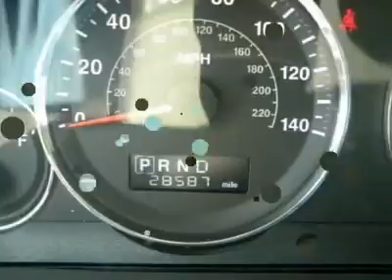2008 JEEP GRAND CHEROKEE Cherry Hill, NJ 14592L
2008 JEEP GRAND CHEROKEE Cherry Hill, NJ
Stock

Looking for the right car? Today could be your lucky day. With 28805 miles, this , Certified 2008 Jeep Grand Cherokee equipped with automatic transmission could be yours. Request more information and set up a test drive right away.